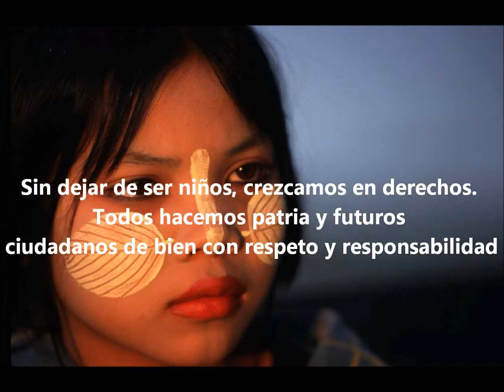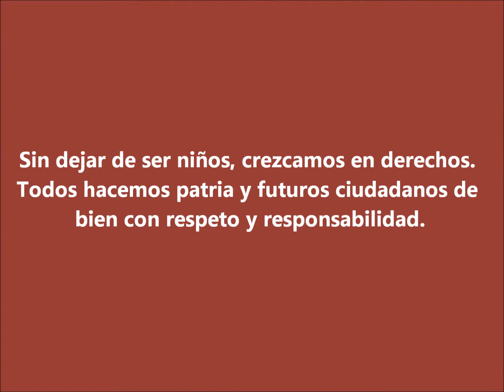PROTEJAMOS LOS NIÑOS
Video para protejer los niños colombianos.